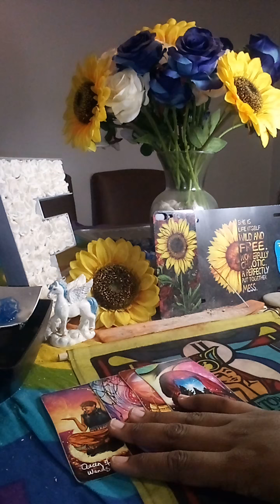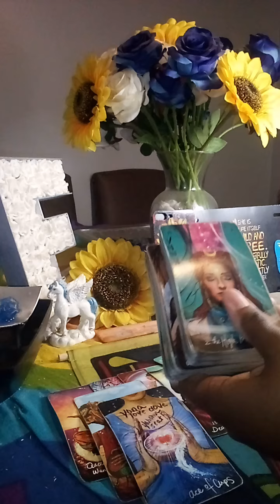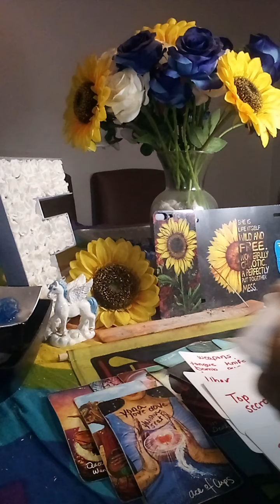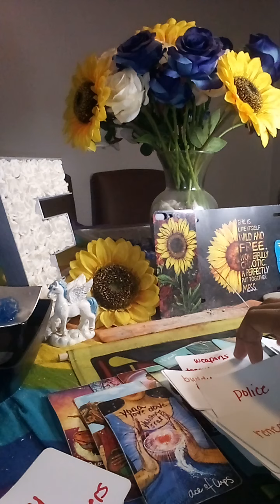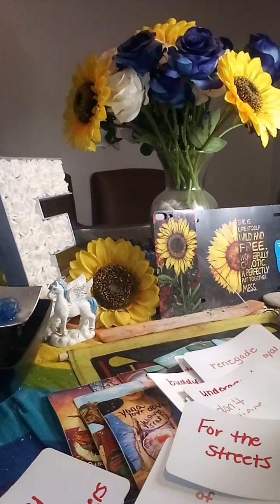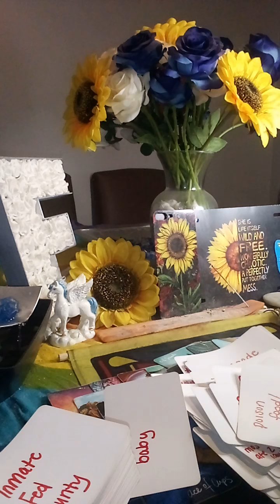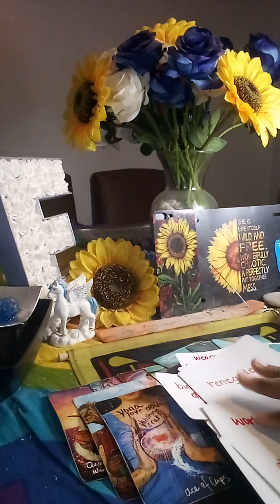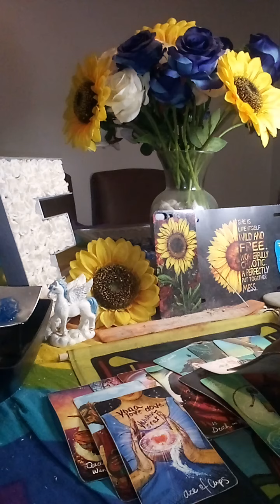Everythin a group/community do behind a DF back to hurt them fails because of the Truest Love💝🕊️⚡️